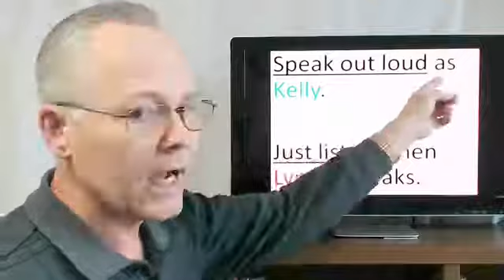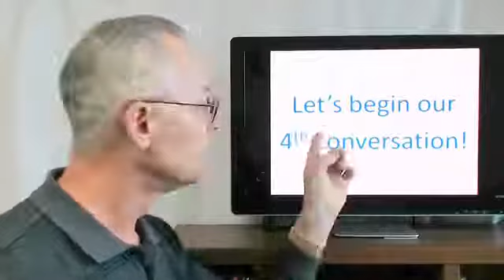Speak English - Conversation! #5 w/ العربية التعليق المغلق: Speak American English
- Be prepared to speak a lot of English while watching this video. Learn more English with this back and forth "speak out loud" conversation between you and me.

Learn English - Conversation! #5 w/ العربية التعليق المغلق: Speak American English - Speak American English - Learn to Speak English - Learn to Speak American English